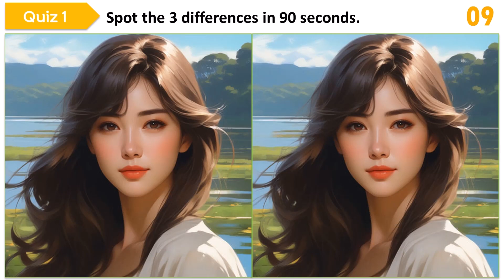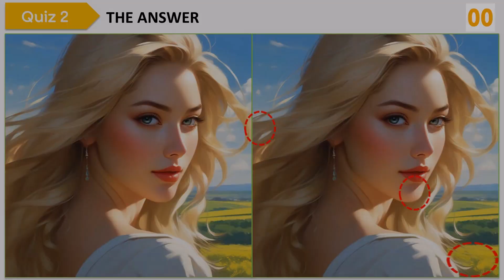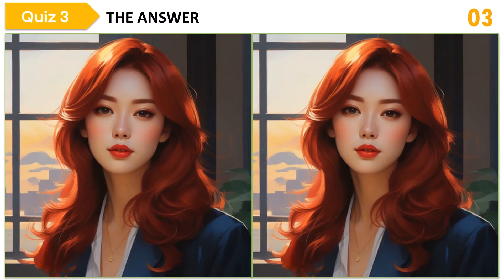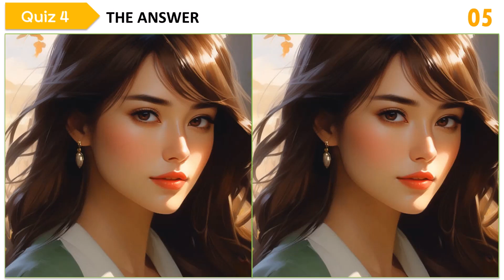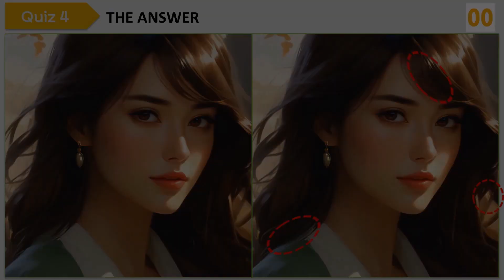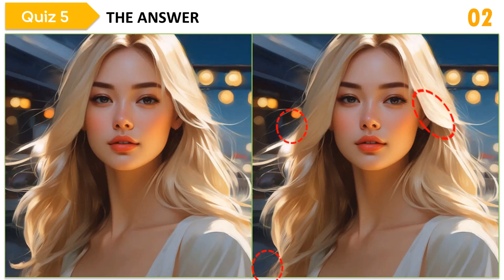[Spot the Difference 081] SEE ANY DIFFERENCES?